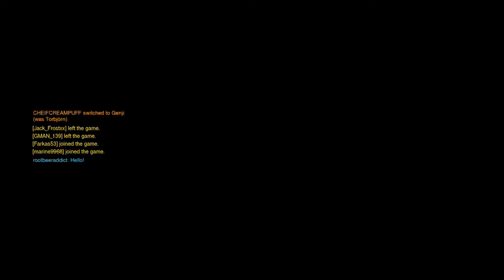Pokemon Go/ FTC, Project Scorpio and the KKK in Mafia 3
Hey guys and welcome to D-Pad back on Off Shoot Comics! Sladen and Kerby are talking about news from this week in games!

And as always

Shout out to AndrezoWorks for the music!